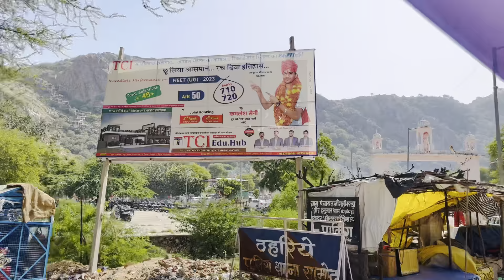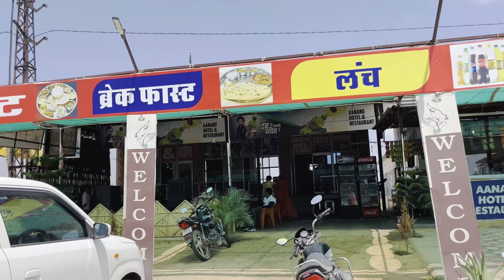वीर हनुमान जी और महामाया के आज इसलिए गए ❤️ll Veer Hanumaan Temple Chomu ❤️Mahi_shivanimeena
वीर हनुमान जी और समोद महामाया के आज इसलिए गए ❤️ll Mahi_shivanimeena

आपको हमारा व्लॉग केसा लगा कमेंट में जरूर बताना 🙏

अगर आपको मेरे किसी भी ड्रेस के बारे में जानना है तो ड्रेसस के ये टॉप 5 व्लॉग. देखे, उनके लिंक यहाँ हैं 👇

Please follow me also on Instagram and Facebook